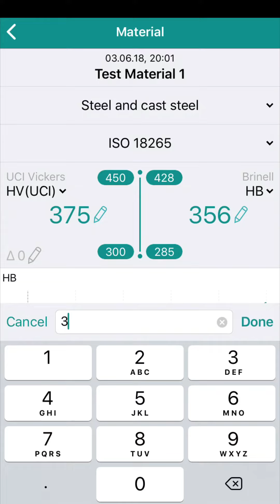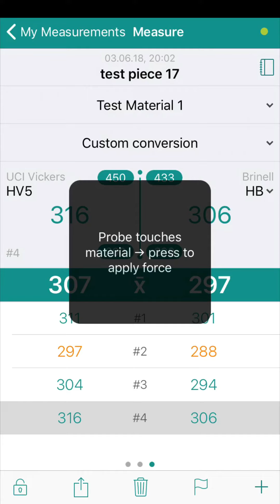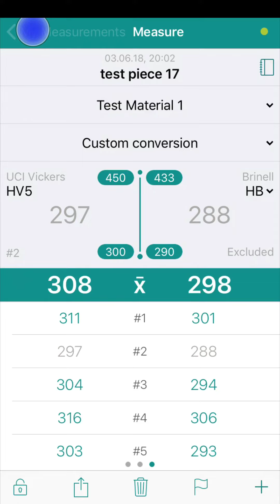How to measure and log custom materials I | Equotip Live UCI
Equotip Live UCI from Proceq is the world's first wireless UCI (Ultrasonic Contact Impedance) hardness tester. It connects with the extremely easy-to-use Equotip Live app on your smart device. This video shows you how to create conversion curves for custom materials from the app.